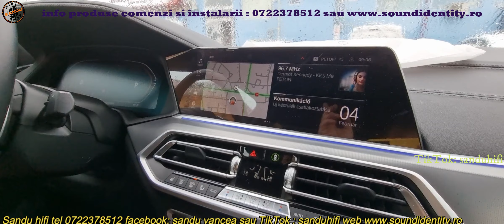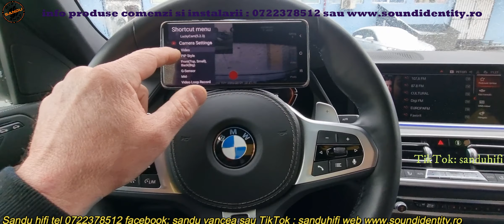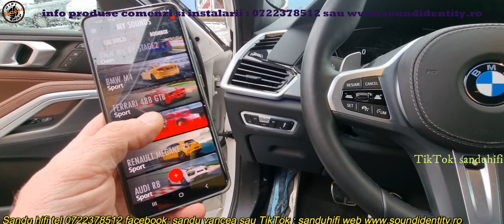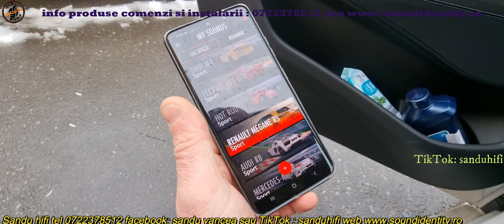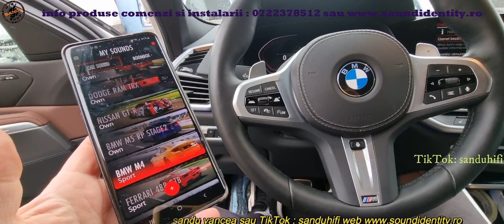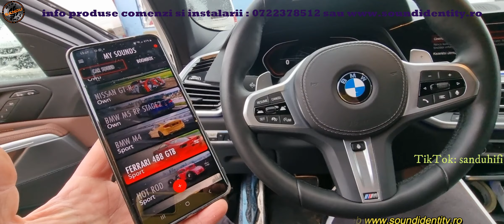BMW X6 G06 2K23 DVR TRAFIC CAMERA FATA SPATE THOR EVACUARE CU 1 GENERATOR ADAUGAT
comercializam si instalam sisteme de evacuare ectronice care sunt perfect individuale fata de sistemul existent
sunt recuperabile in varianta de vanzare a a autoturismului usor demontabile si remontabile
au compabilitate cu orice masina din generatia 2003 4 in sus
gasiti produsele sau info comenzi 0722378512 SANDU HIFI
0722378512 consiliere in alegere produse
comercializam si instalam toata gama de solutii camere dvr dedicate tipului marci auto atat fata cat si spate pe diverse nuante
comercializam si instalam toata gama de solutii camere fata spate simple panoramica comutabile cat si pentru autoutilitare camioane etc
comercializam si instalam toata gama de sisteme navigatii cu si fara android cu sistem carplay integrate si multe alte optiuni
avem solutii de integrare pentru orice tip de navigatie originala camera fata spate cat si sisteme mirroring carplay si multe alte gadgeturi
trimitem si prin curier cat si oferim service partener pentru montaje
trimitem si prin curier cat si oferim service partener pentru montaj

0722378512 DE LUNI PANA SAMBATA 09 19 ORAR FARA DUMINICA!!!

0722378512 DE LUNI PANA SAMBATA 09 19 ORAR FARA DUMINICA!!!

          : soundidentity.ro
          : thor oradea